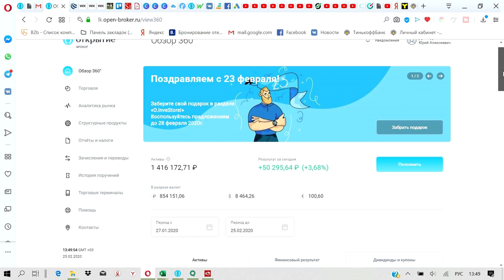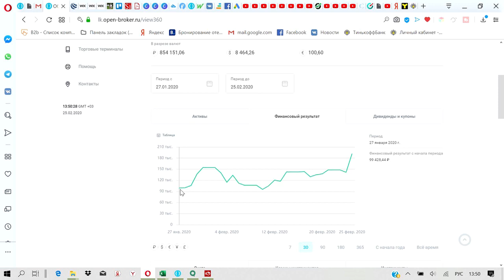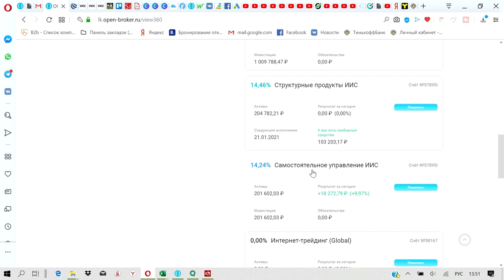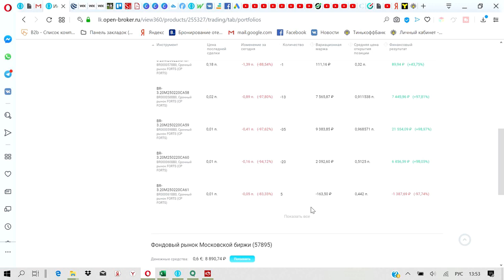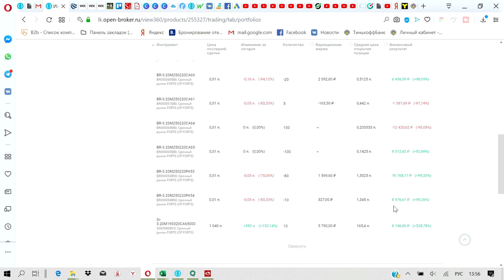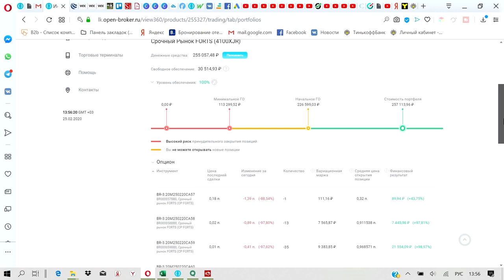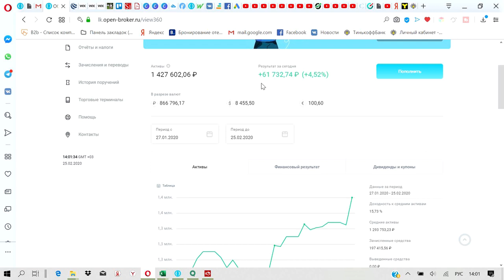Опционная стратегия ПРИНЕСЛА сегодня: +62 тысячи рублей (увы, не $) на ПАДЕНИИ рынков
Рынки падают. В понедельник вал информации о новых зараженных уже в Европе, что привело к серьезному падению SP500. Индекс упал на 3,5% за день, вместе с ним нефть. Во вторник, 25 февраля, открылись торги и в России - тоже падением. И 25 февраля истекал срок действия (экспирация) опционов на нефть. Как это происходило - в видео. В предыдущем видео - я сказал, что ожидаю на открытии падения курса нефти и соответственно моя стратегия должна была дать 22 тыс - ровно столько и дала. Потом цифра увеличилась до 24 тыс, позже - 27. Остальное дала стратегия на РТС. После окончательных итогов - добавилось ещё 10 тыс. И это при том, что акции в моем портфеле падали, особенно иностранные.